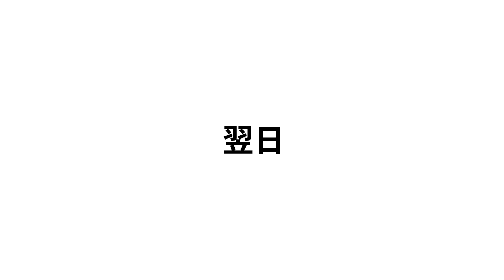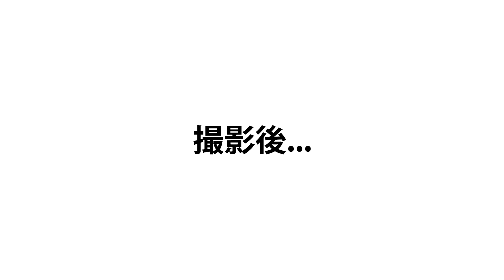【変身企画番外編】東京ロケ！普段お見せできない撮影の裏側を大公開【Vlog】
Dコレのマサトです(*´ω｀*)
つい先日ビフォーアフター企画の打ち合わせと撮影で、2日間東京に滞在してました！
普段お見せできない撮影の裏側を、今回はVLOG形式でまとめました♪
ゆるーい気持ちでご覧いただけたら嬉しいです＼(^o^)／

自分も変わってみたい…
そう感じたなら、ぜひ私たちにお手伝いをさせてください！
Dcollectionでは以下のサービスでみなさんのオシャレのサポートをさせていただきます。
気になったらぜひリンクから説明ページにいらしてくださいね！

【専属スタイリストがコーディネートを提案します！】

「どうせ自分に服は似合わない」と思っていませんか？

Dcollectionはお客様のお悩みを解決するだけでなく、
新しい自分を発見して自信をつけて欲しいと思っています。

スタイリストがお客様に合ったコーディネートのご提案をおこない、お客様の魅力を引き出しますよ！
無料のサービスなので、ぜひお気軽にご相談ください！

【オシャレに必要な知識が届く！オシャレ予備校】

もし今まで服を買って着てみたけど、「なんかオシャレにならない」と感じているなら、
同じようなことにならないために、今買うのは少し待ってください。

1日1通、オシャレの知識が学べるメールをお届けします。
最後にそのスキルをもとに、服を買って着てみてください。
今までと明らかに違う、服選びをすることができると思います！

▼おすすめ動画はコチラです
【イメチェン企画】女子からのご依頼「一緒にオシャレを楽しみたい！」デートコーデを伝授。【メンズファッション 美容室】

【イメチェン企画】30代パパが家族の前で「モデル風パパ」に大変身！【メンズファッション 美容室】

【イメチェン企画】人前が苦手な23歳メンズの想像を超える大変身に一同驚愕！！【メンズファッション 美容室】

【イメチェン企画】「サイズが無くて困ってます・・・」36歳の低身長メンズを大改造！！【メンズファッション 美容室】

【イメチェン企画】老け顔がコンプレックス・・・19歳学生が驚愕の大変身！！【メンズファッション 美容室】